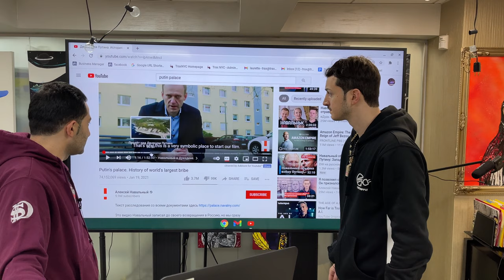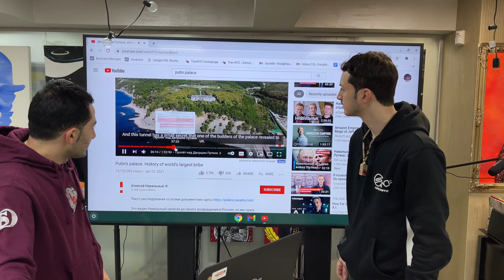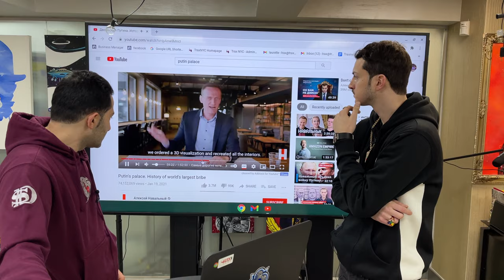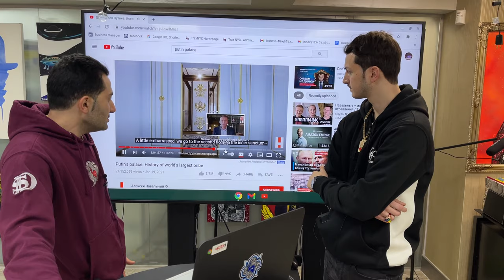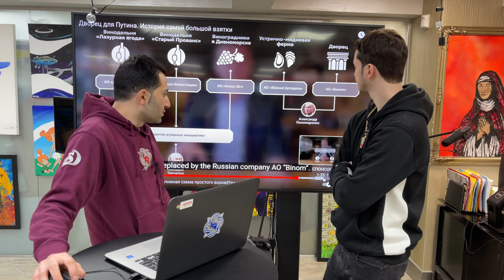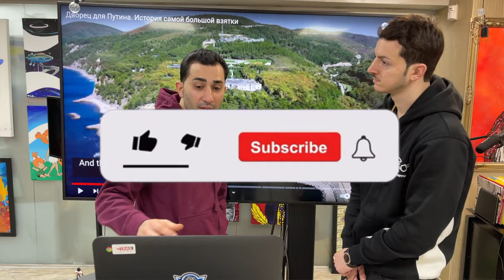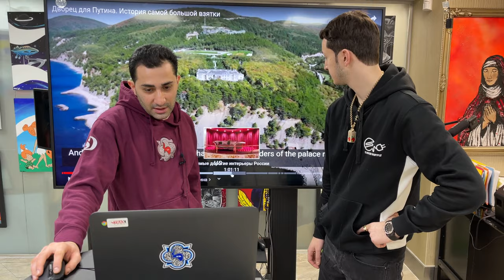THE PUTIN PALACE !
Putin’s Secret Billion Dollar Palace of Corruption.

@kushpapi_ helps me out with this one.

The man Nalvany is a hero.

Welcome to Trax NEWS

Trax News is an start up news organization that allows its members to earn “shares” for posting promoting, creating the news and a variety of other task. In essence this is your chance to creat and own a portion of a news organizations.

TRAX NEWS
Hit the ledger in the bio link!